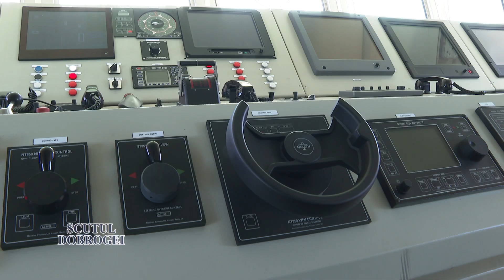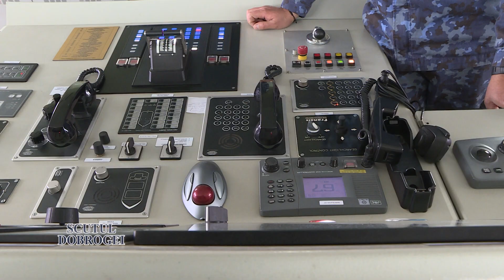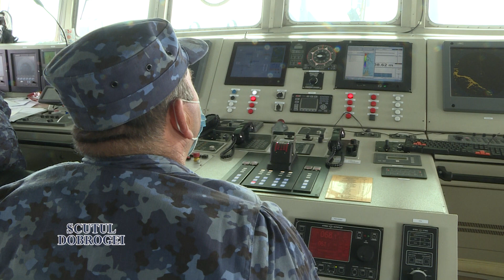Evaluarea NMH "Cpt.cdor Alexandru Cătuneanu"